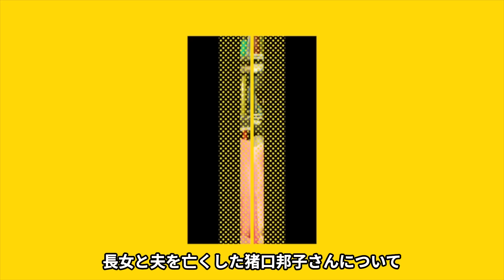猪口邦子参院議員が日テレを告訴...家族の最期の映像を放送した局への怒りに驚きを隠せない...『統一教会』も関与した火災事件...判明した出火原因や犯人の正体に言葉を失う...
今回は、政治家の猪口邦子さん！

猪口邦子さんの現在について紹介します！